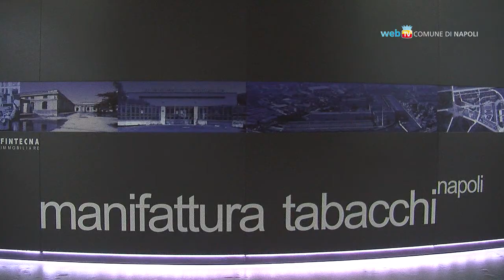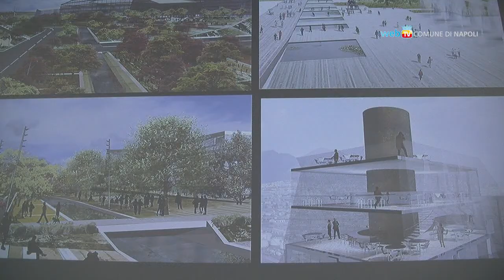Il ministro Severino in città per lo sviluppo di Napoli Est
Il ministro della giustizia, Paola Severino, in visita a Napoli per la presentazione del piano di NaplEst sul rilancio dell'ex manifattura Tabacchi.